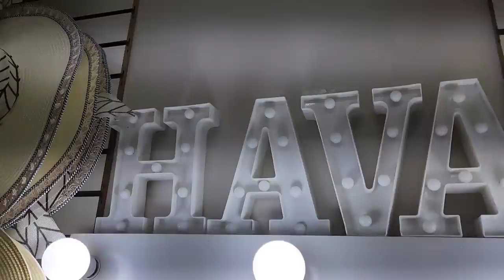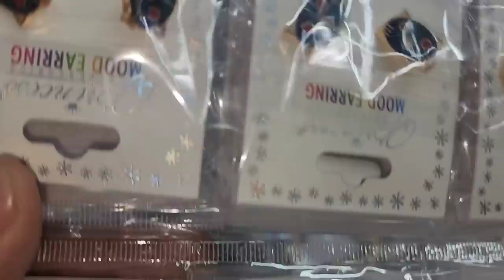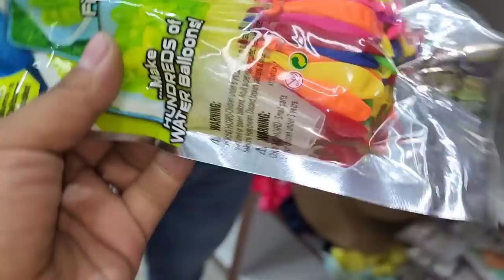Sombreros,gorras de pedrería accesorios para el cabello